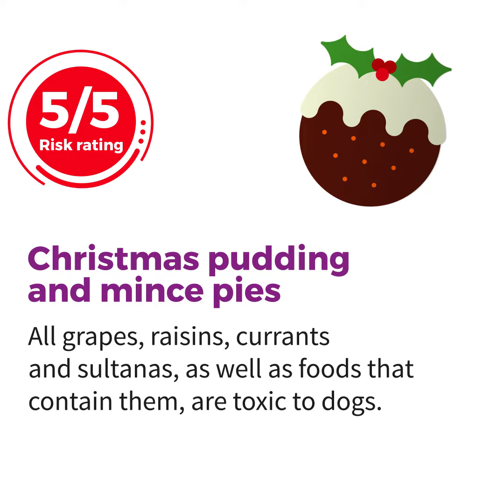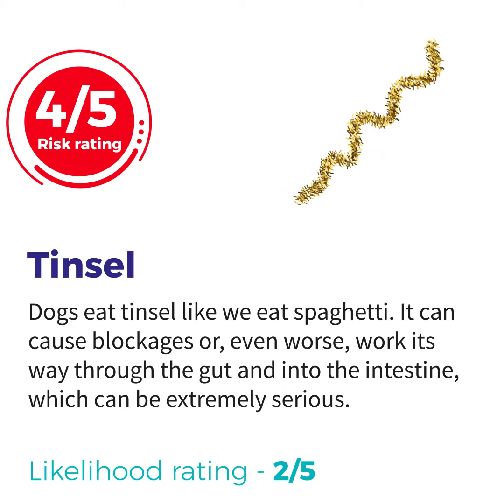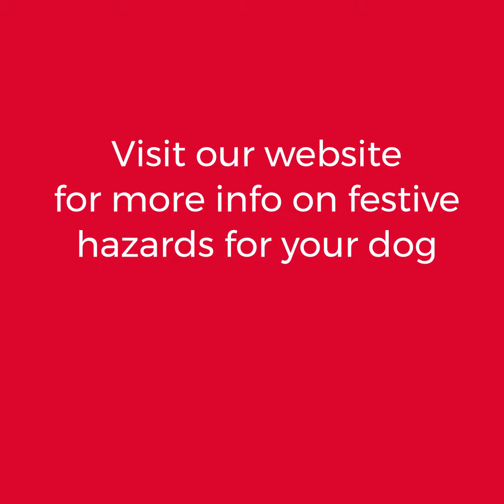9 dangers that could ruin your dog's Christmas | Vets Now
Our emergency vets have revealed the top winter dangers that could make your dog ill this Christmas. Be prepared.